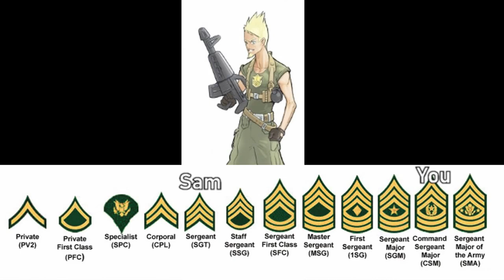Battalion Wars Revisited - Part 5: Crispy Combat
With our boys back home safe and sound it's time to launch an attack on one of Tundra's most important positions.